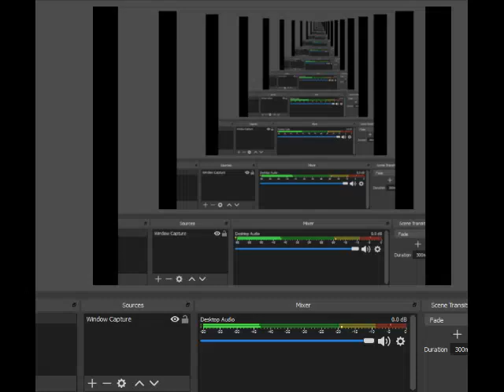F-Zero SFC Full Walkthrough Part Lunar Bomber Death Wind 1 Master